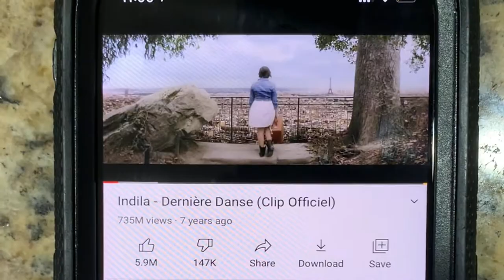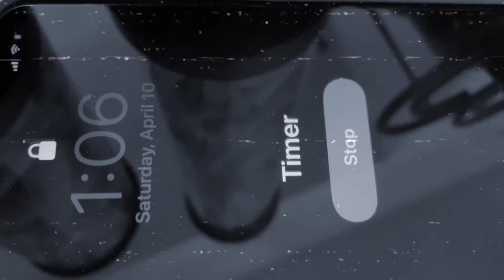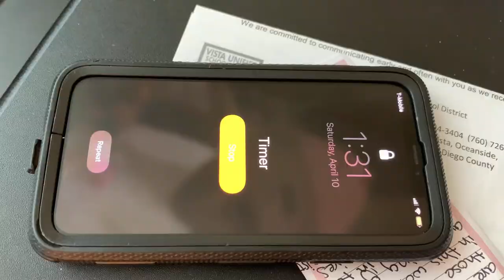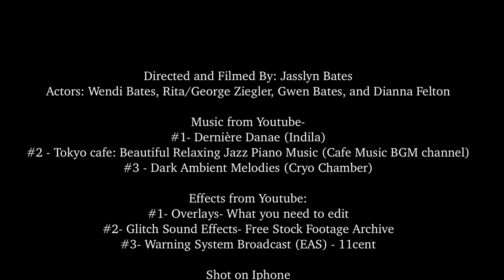Mafia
Mission Vista High School / Jasslyn Bates